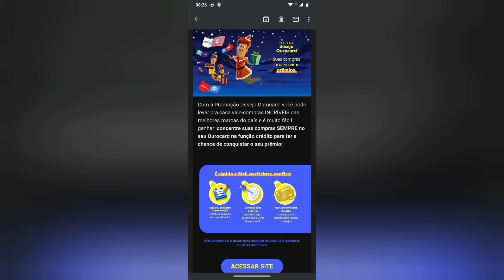Feliz Natal 🥳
Desejo um Feliz Natal a todos os Escritos e Seguidores do Canal❤🧡💛💚💙💜🤎🤍💥🥳😉Minizinha (oferta R$ 40)